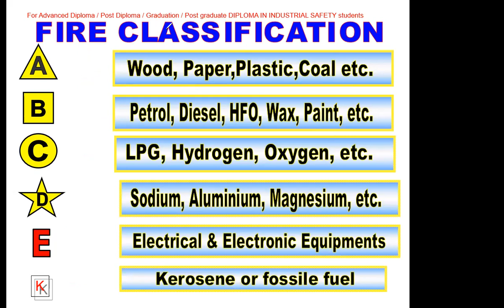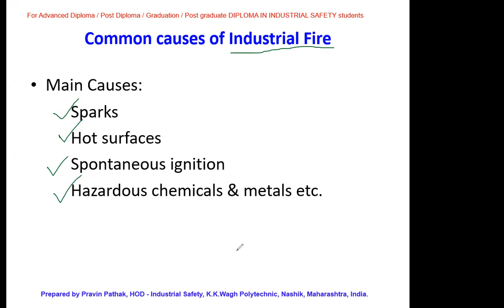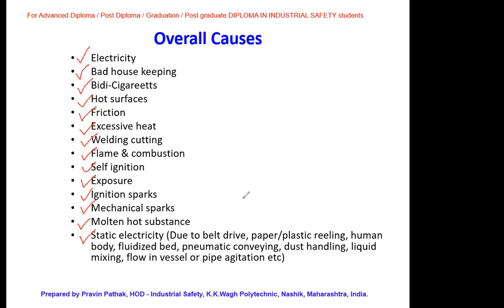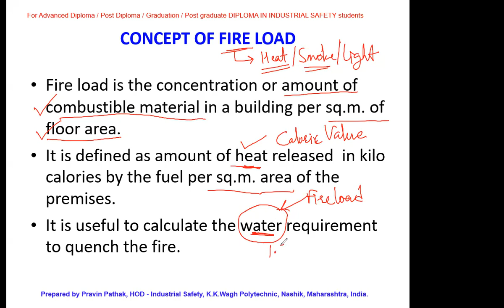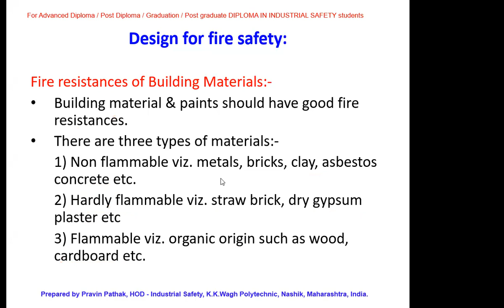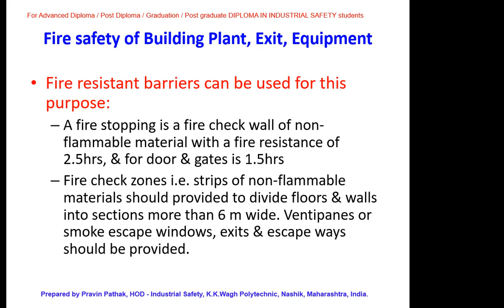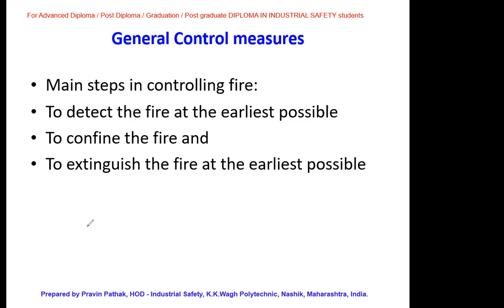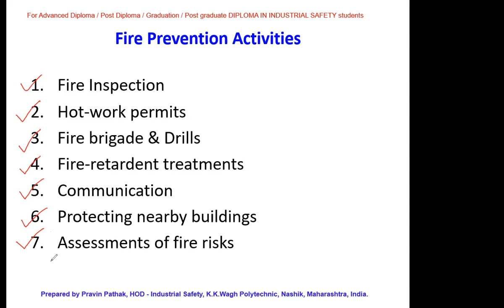28127-Chemical -Chapter 5- Fire & Explosion - हिंदी मे - Fire Classification